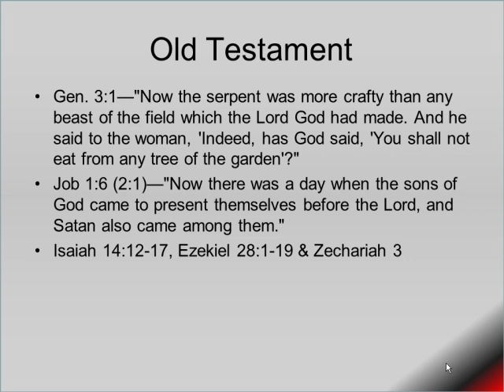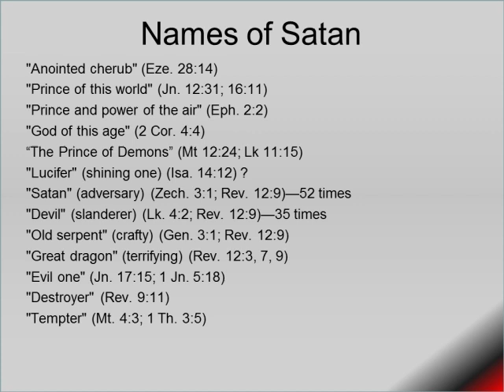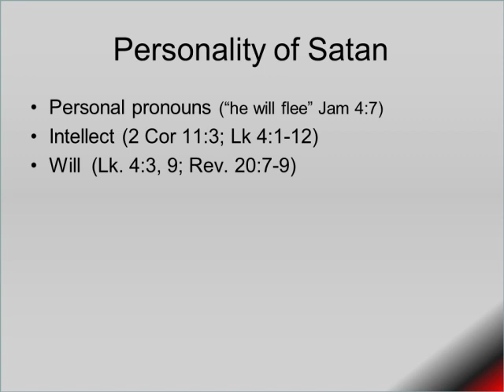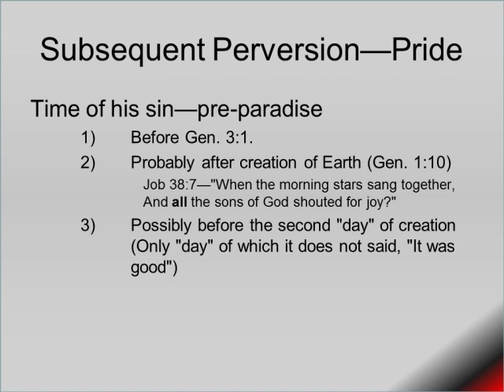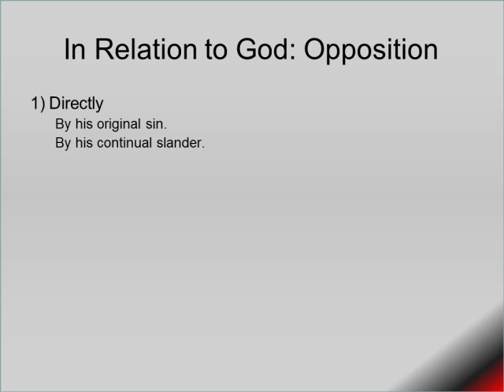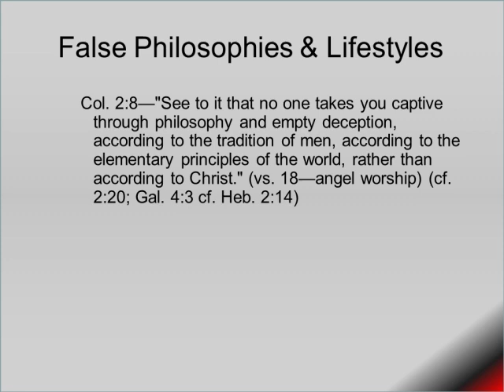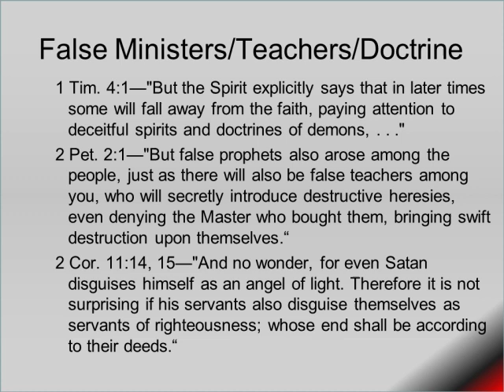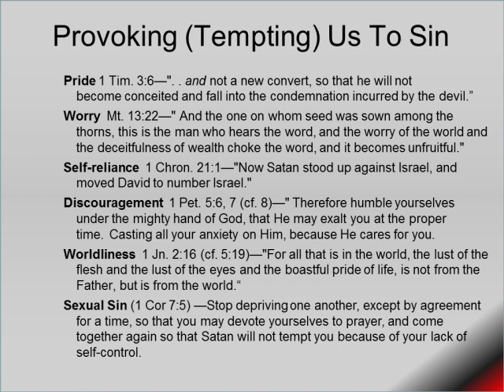SATANOLOGY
A study of the reality, names, identity, nature, personality, depravity and activity of Satan. The following book is recomended to go along with this study